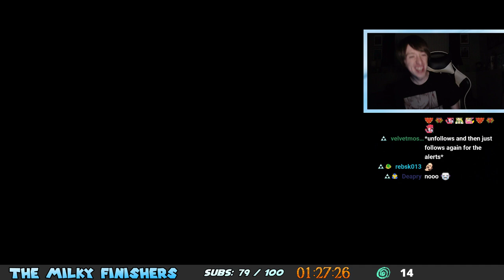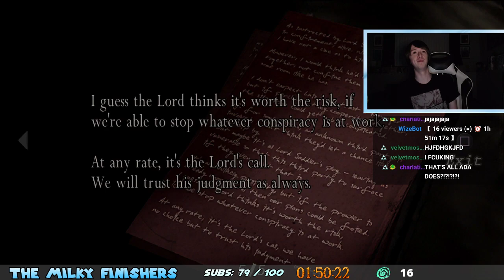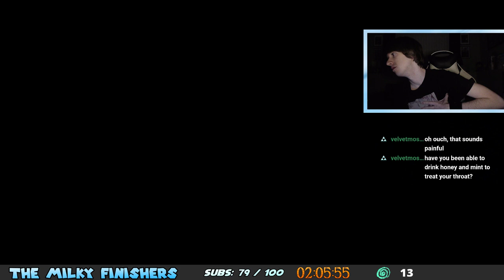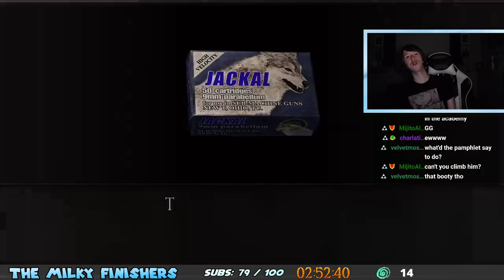"Resident Evil 4" - MONTH OF HORROR [Full Stream]